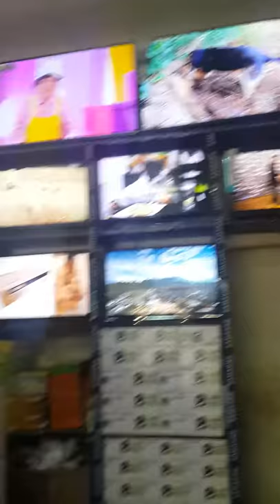MBILINYI ELECTRONICS 0765213631 YAMAHA KINANDA TZ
Tunauza jumla hata kwa pc moja
🏠 Tupo agrey na nyamwezi